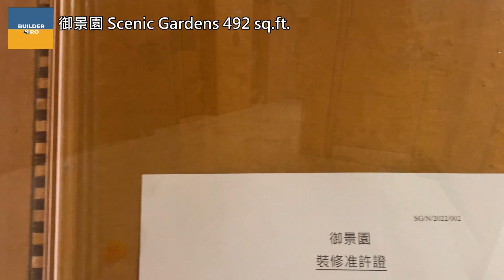【時空感LED假天花！l 御景園裝修 l Scenic Garden l 瞬間看地盤 l 裝修PRO BUILDER PRO】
【御景園 l Scenic Garden l  瞬間看地盤】

裝修PRO師傅根據客人需要，在元朗公園旁邊的御景園單位，進行全屋清拆及重建，最重要係合乎客人需要，提供高質素的裝修工程。最近呢個月已經接近完成裝修工程等我地一齊回帶一下，睇下前期準備的情況~ 另外等我地期待一下之後的單位完成圖

裝修工程詳情：御景園 ｜實呎 492 sq ft.

【裝修PRO－信心保證】
政府認證小型工程承辦商
保證18個月全面維修保養，進口五金及結構保養
獨家代理物料運用，高質素施工技術保證
專業工程設計服務，高科技測量及驗樓儀器
由工程科文嚴謹監督，跟進平面圖並且以訊息和真實圖片交代工程進度
三合一團隊，裝修顧問、設計師、科文直接溝通並跟進進度
ISO 9001 國際通用質量管理
準時完工，合約條款承諾
充足保障，根據實際情況購買勞工保險、責任保險
實際價格透明無隱藏消費
從事裝修工程十五載，確保驗收過程讓客人滿意

Builder Pro 𝙇𝙄𝙈𝙄𝙏𝙀𝘿
【把看不到的專業呈現】